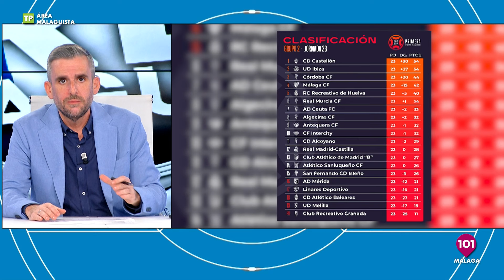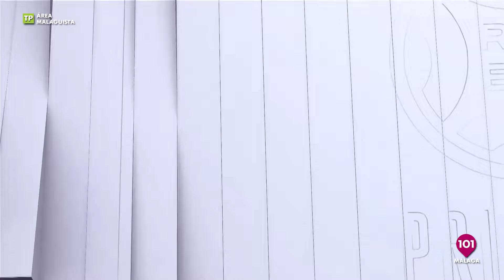🔴 ÁREA MALAGUISTA | Hoy con David Larrubia, jugador del Málaga CF | 12 febrero 2024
Programa deportivo dedicado al Málaga CF | Presentado por Félix Godoy | Todo el deporte de Málaga y provincia en 101tv

Colaboradores:  Pedro Jiménez "Deportes de 101tv", Fernando Rodríguez Ex Jugador Málaga Cf | Antonio Gallardo "Diario As"

101tv, la televisión de la provincia de Málaga | Noticias, actualidad, información, programas, toda la información en 101tv Málaga